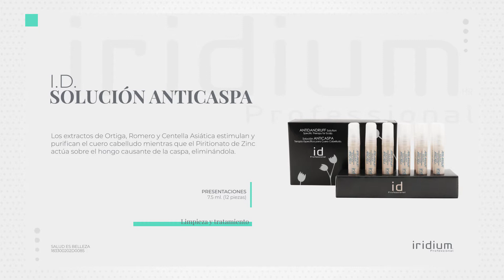Iridium Professional | I.D. Solución Anticaspa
Los extractos de Ortiga, Romero y Centella Asiática estimulan y purifican el cuero cabelludo mientras que el Piritionato de Zinc actúa sobre el hongo causante de la caspa, eliminándola.